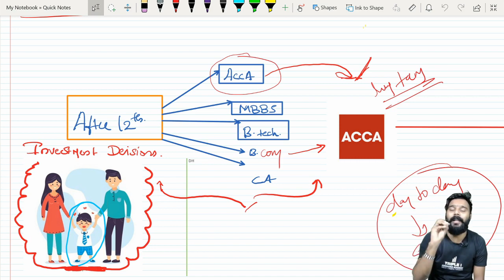ACCA financial management paper introduction in Malayalam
In this video I Will be explaining about the objective of financial management by relating into a real life scenario